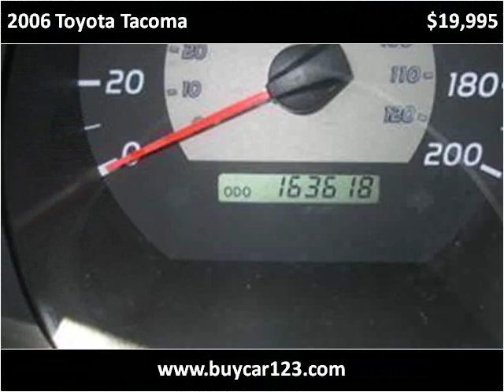2006 Toyota Tacoma Used Cars Vancouver BC